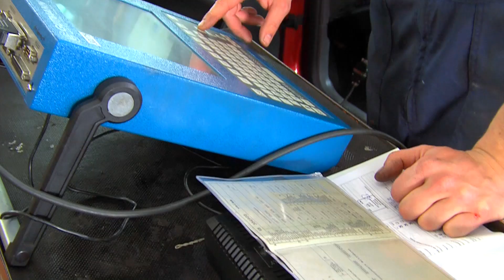1A.TV - Garage Furka Wyssen AG, Naters (Video)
Garage Furka Wyssen AG
Furkastrasse 13
3904 Naters